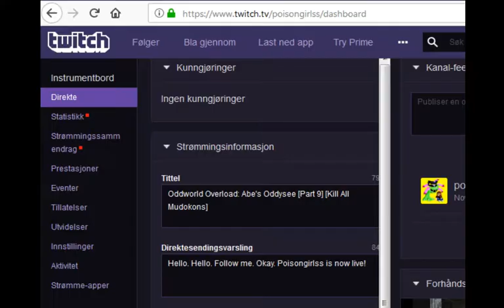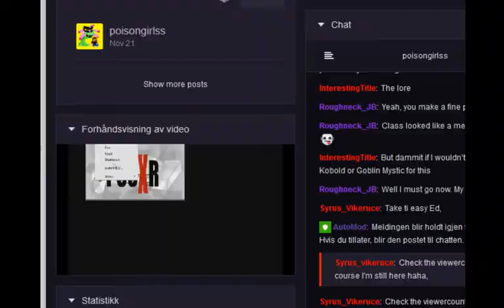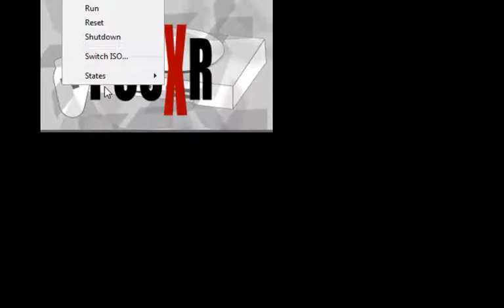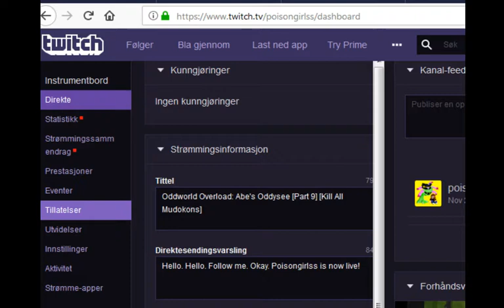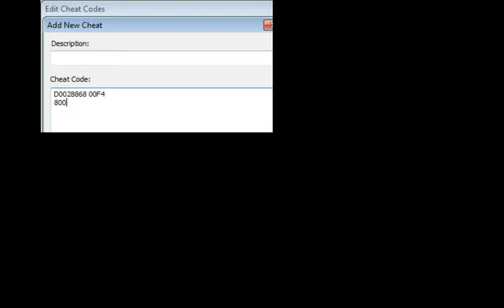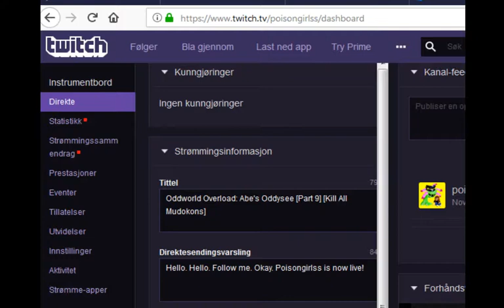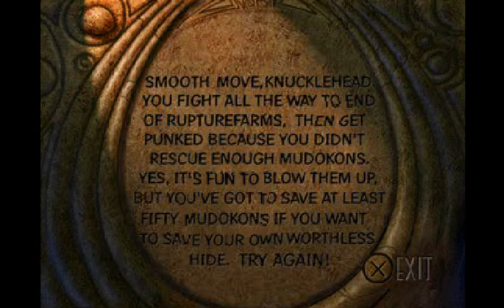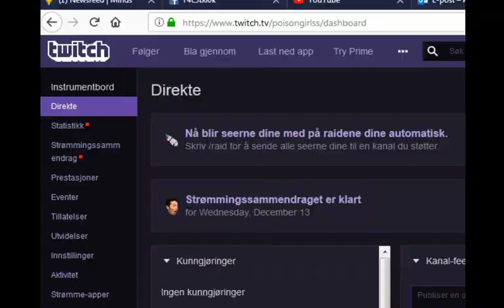Oddworld: Abe's Oddysee [Part 9 + Finale]